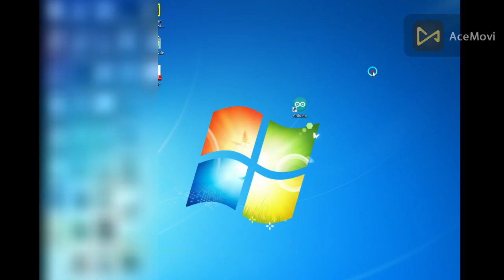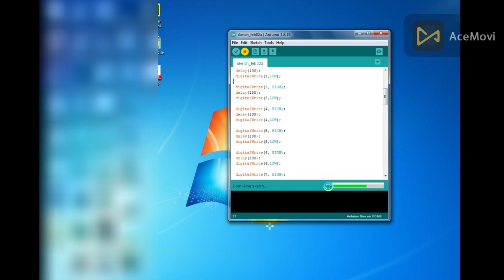🔴 How to make a Knight rider light pattern with arduino 2023.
◾ Hello, Today I got you How to make a knight rider light pattern wit Arduino 2023.